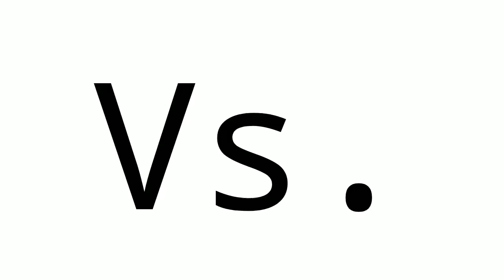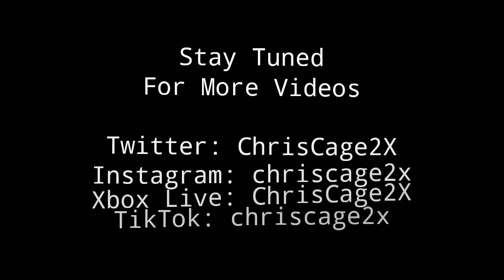Hot Wheels Versus (3-Lane Raceway): Sweet 16 vs Sweet 16 II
This... Is the official YouTube Debut of the Wavy Raceway Track for Hot Wheels Versus...

We're gonna see two Sweet 16 Castings Old & New race on this track in Today's video...